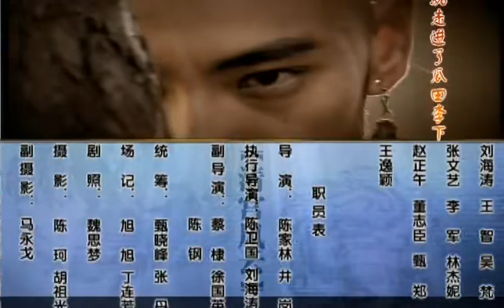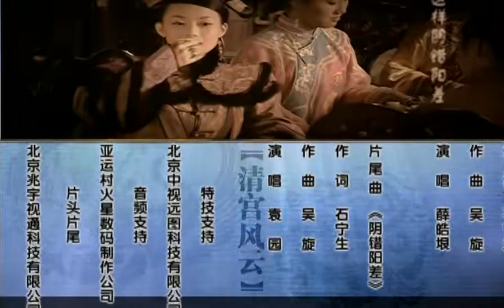【好看的古裝劇】清宮謀 第48集：從不受寵的妃子到清朝第一賢後，孝莊的權謀之路（許晴/張豐毅）